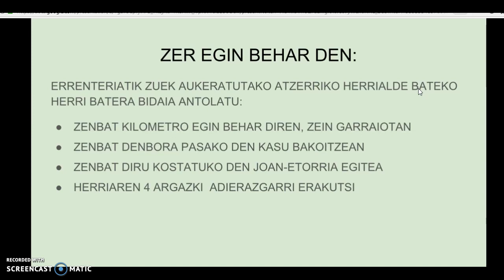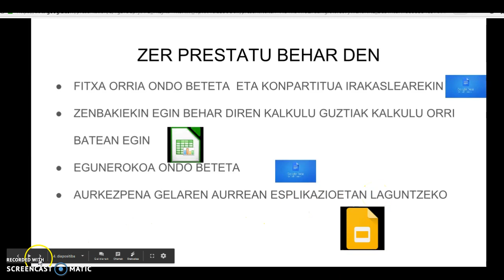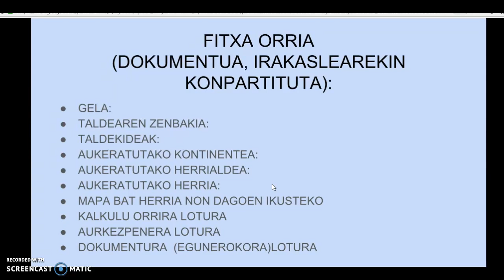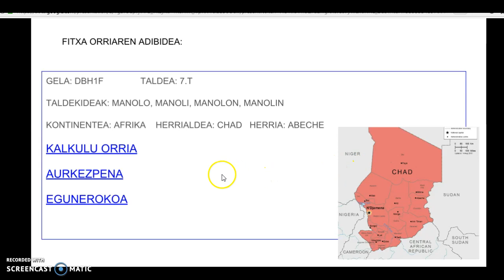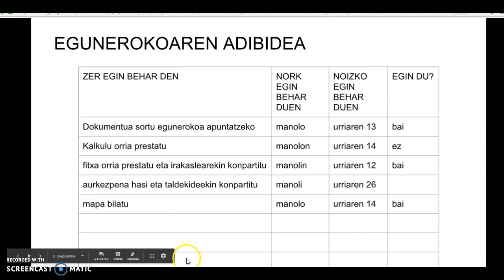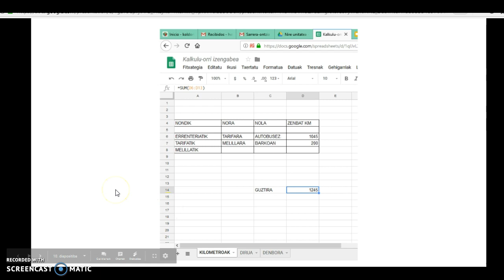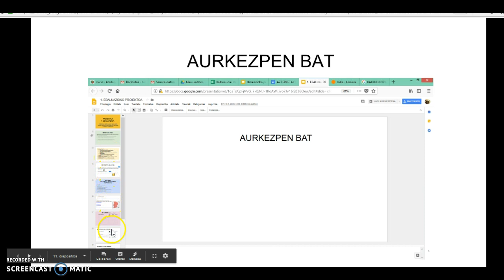1. EBALUAZIOKO PROIEKTUA